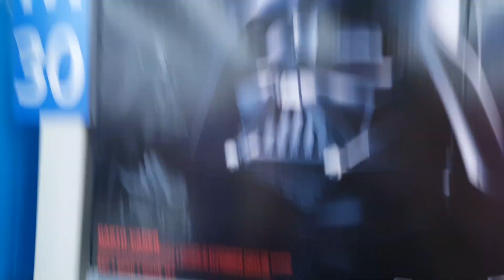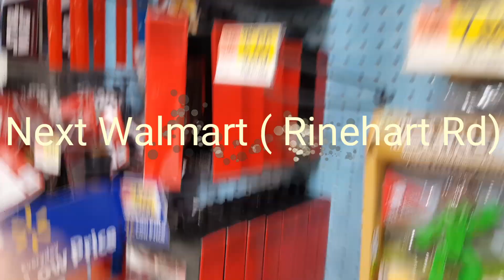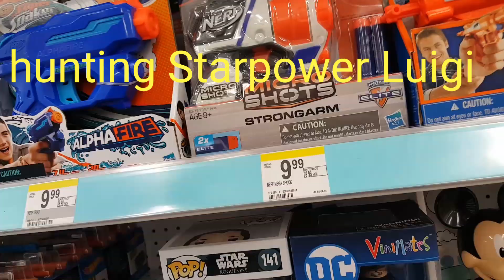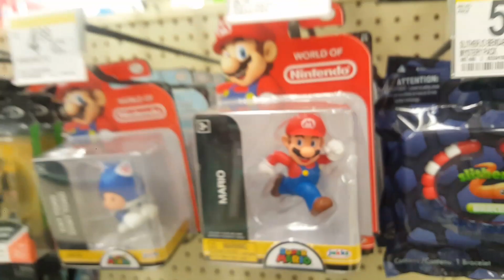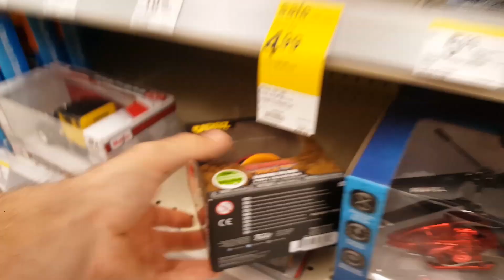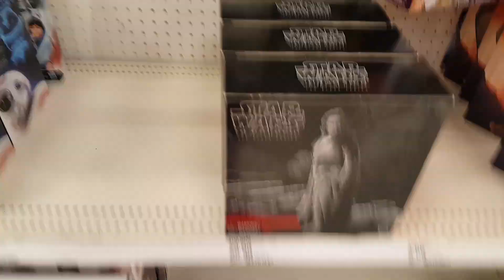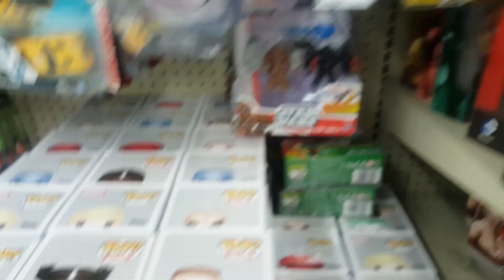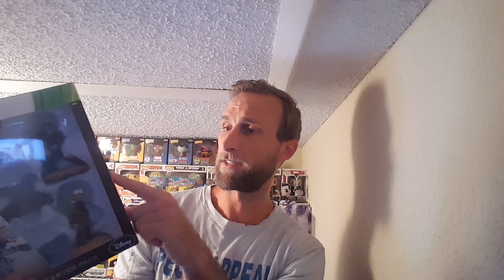ECCC DORBZ FOUND @ WALGREENS DOOMSDAY NANO, STARPOWER LUIGI, and MORE!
BIG thank you to my friend for the doomsday nano pick up!! I love it! Hunting world of nintendo, marvel legends, star wars black series, nano figs, funko pops, dorbz and more!
Also for dead pool the duck ECCC exclusive at Walgreens